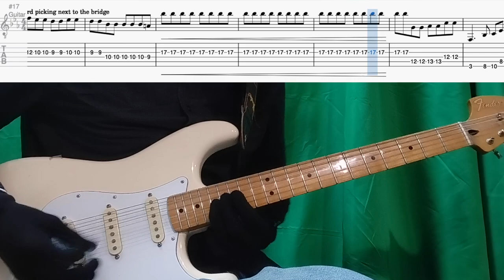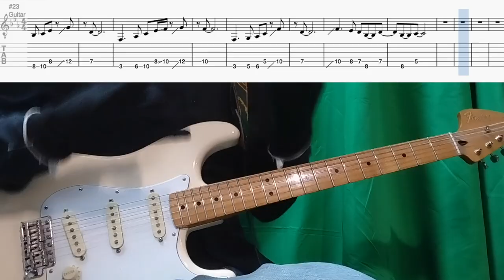keep on lying Guitar solo Tabs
This is easily my favourite arctic monkeys songs